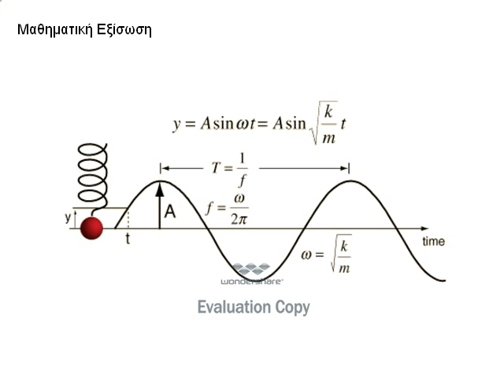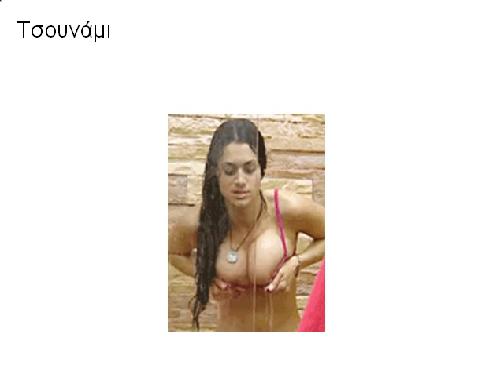Earthquakes.avi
Τα μυστικά των σεισμών...